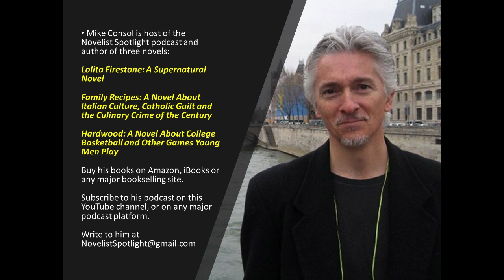Novelist Spotlight #122: Seafaring author Robin Lloyd is back at the helm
Think about the great sea-based novels throughout history: “Moby Dick” by Herman Melville comes to mind, as does “The Old Man and the Sea,” by Ernest Hemingway, “The Boat” by Lothar-Günther Buchheim, or even “The Hunt for Red October” by Tom Clancy. In that same tradition comes seafaring novelist Robin Lloyd, author of “Rough Passage to London,” “Harbor of Spies” and, his latest tale, “Hidden Cargo.”

We discuss:

— Growing up in St. Croix, Virgin Islands
— Sailing the Caribbean
— The ocean’s hypnotic effect
— His years as a TV journalist
— Working the dairy farm and milk plant
— Cuban history and the Cuban people
— Near-death experiences
— The key link between journalism and fiction writing
— Etc.

Novelist Spotlight is produced and hosted by Mike Consol, author of “Lolita Firestone: A Supernatural Novel,” “Family Recipes: A Novel About Italian Culture, Catholic Guilt and the Culinary Crime of the Century” and “Hardwood: A Novel About College Basketball and Other Games Young Men Play.” Write to Mike Consol at .